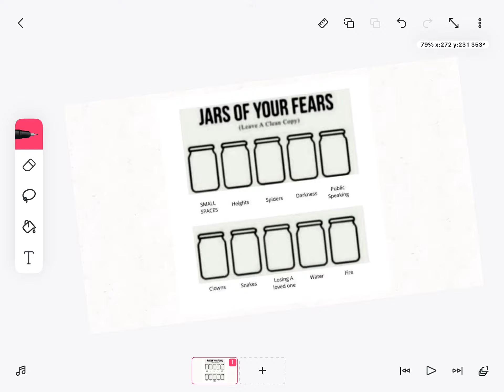Jars of Fear